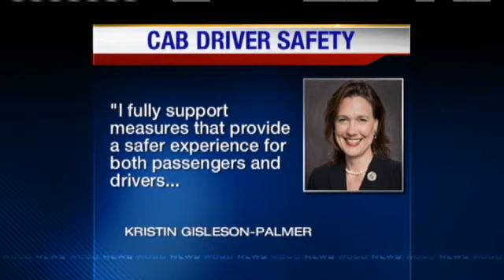Cab Drivers Seek Additional Security Measures After Robberies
New Orleans police said two cab drivers were carjacked in the French Quarter in 48 hours.